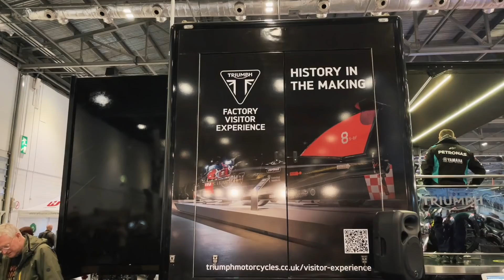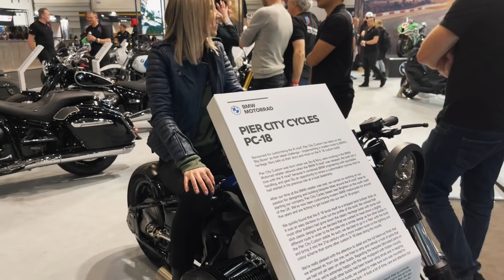My Favourite 2022 Bikes / MCN London Motorcycle Show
MY FAVOURITE 2022 MOTORCYCLES From MCN London Show

Last weekend I went to a first motorcycle show since the World stopped functioning a couple years ago.

I was excited about the show, excited to catch up with the brands I am already working with, and chat with a new ones, and obviously excited to see, to touch, to sit and to show you  2022 motorcycles. Not all of them! This time I decided to concentrate on a custom and heritage models.

This episode it is almost like an intro in to a 2022 riding season. Behind the camera I was arranging  bike loads, interviews, rides and lots of super exciting things to share with you all!

Brands you'll see:
Indian
Ducati
Triumph
BMW Motorrad
Langen
CCM
5Four at Honda
Yamaha

Deimante